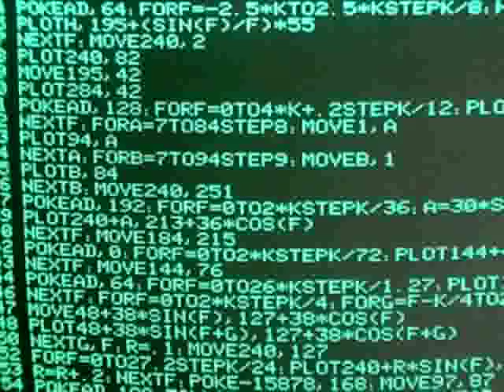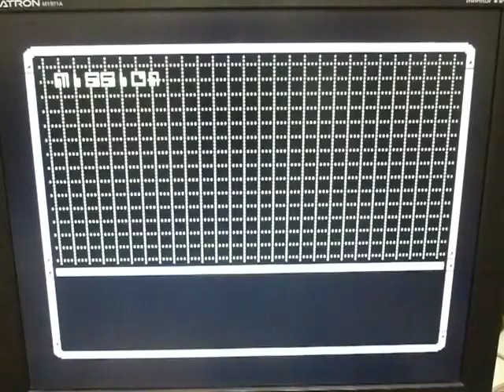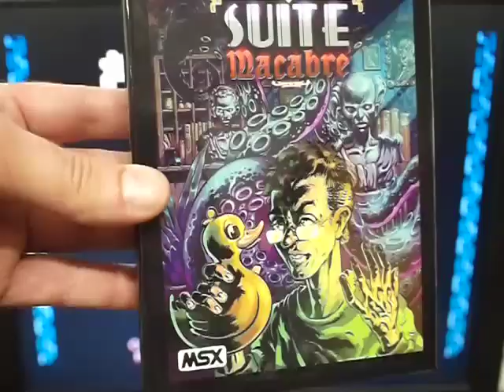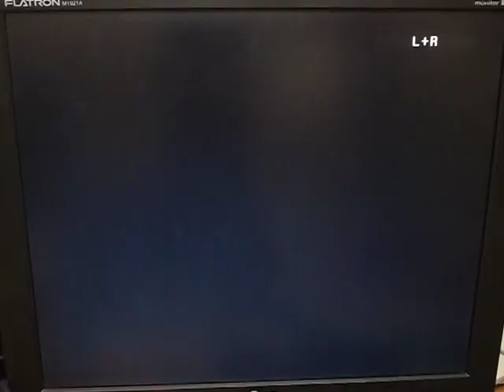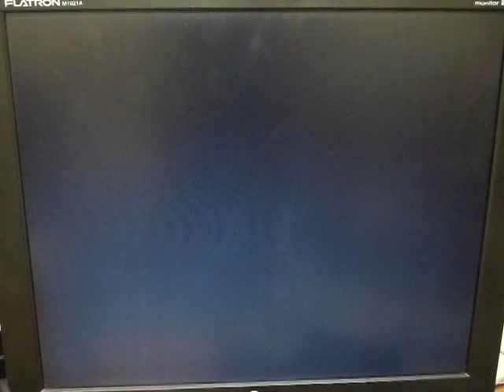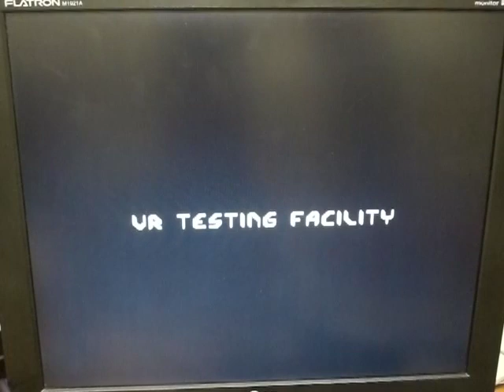VideoCast: Angelic Warrior DEVA pro MSX2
Hexadecimální Doupě: nové hry pro MSX, materiál k článku . Hexadecimal Lair: new games for MSX